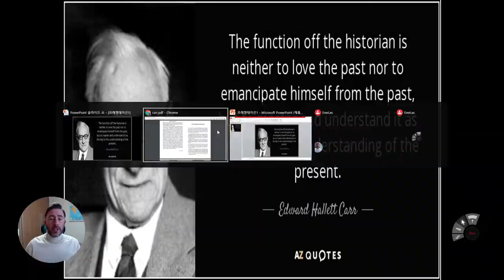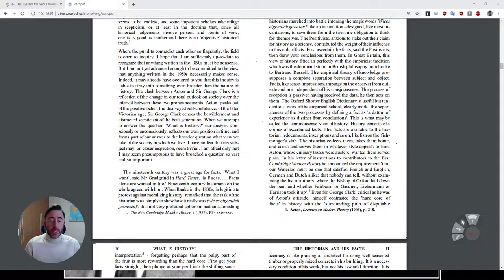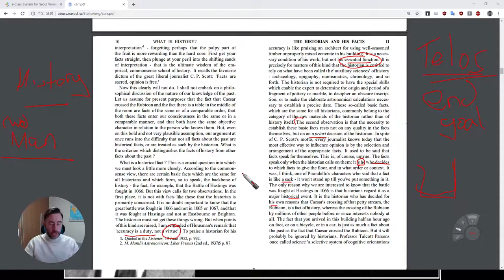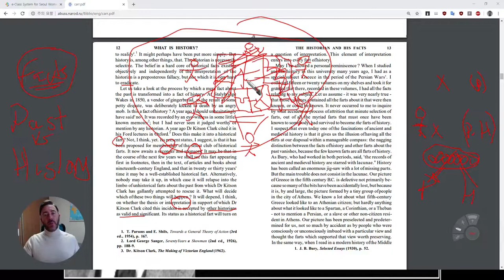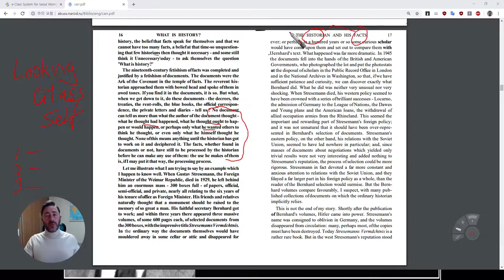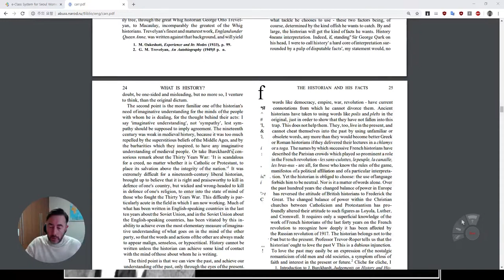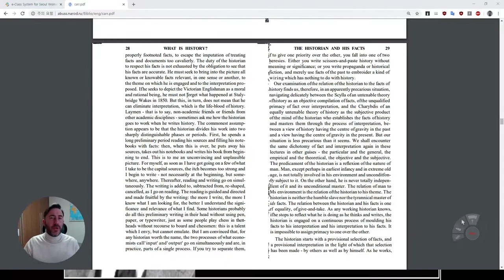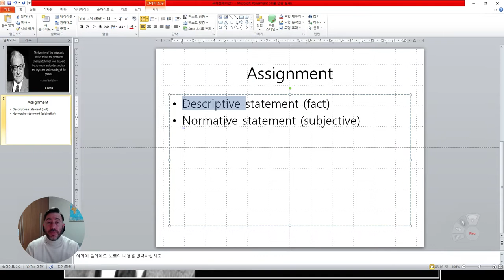(1) What is History? by E.H. Carr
Professor David Andrew Tizzard
Hanyang University 2020